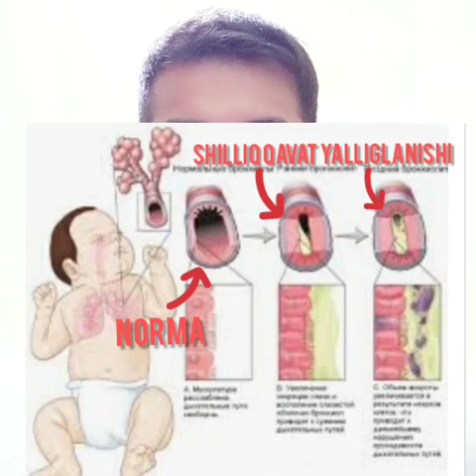BRONXIT.БРОНХИТ КАСАЛЛИГИ ВА УНИНГ АСОРАТИ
Бронхит касаллиги.Оналар билиши шарт
Qon bosimi pasayishi,
Қон босими улчаш,
Қон босими ошиши,qon bosimi oshishi,